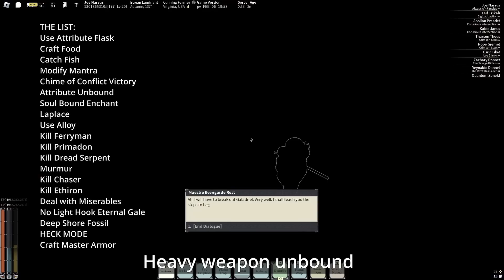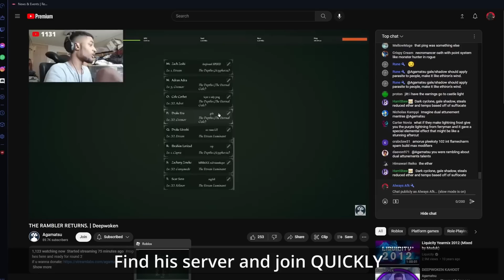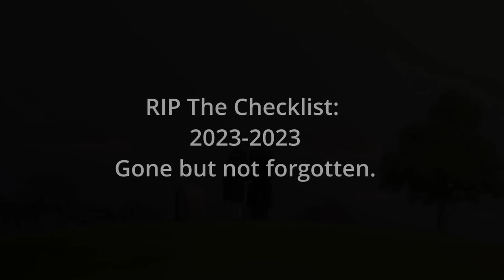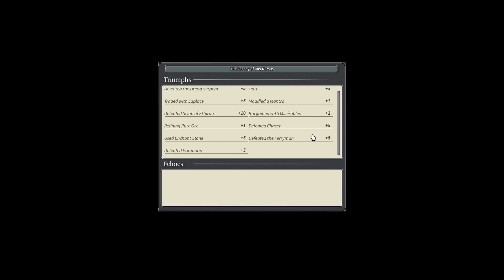Deepwoken 1-20 Abridged: All Modifiers Progression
To that one guy who keeps saying I'm the Ymfah of Deepwoken, here you go.

Special thanks to Ymfah for inspiring this video, Agamatsu for helping me with hell mode, as well as Birbingish and Floppingman for helping me escape the depths a couple of times.